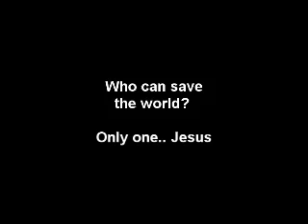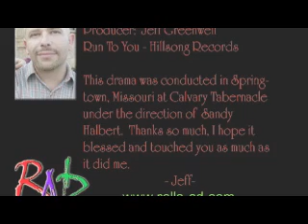Run To You - Drama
Video depicting all the things in our lives we let put us into bondage.. this is a tear jerker video.. but take back your life from the enemy... God Bless